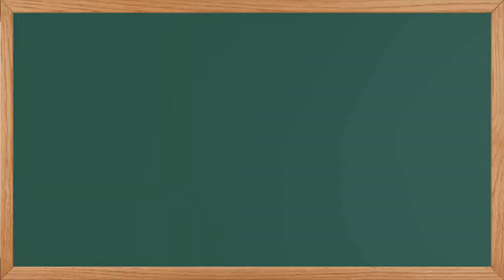[생물나라] 골격염색실험 (Skeleton Stain Kit)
★알리자린은 금속이온과 수용성의 색소를 형성하므로 체내의 칼슘염 심착부를 염색하게되며 PH지시약으로도 사용된다.(PH 3.7 ~ 5.2 / 황색 ~ 보라색)
★알시안블루는 다중 음이온을 염색할 수 있으며 섬유공업에서 염색액으로도 사용된다.
★골격염색은 석회화를 조사하거나 산호의 골격을 염색하여 성장을 측정하는데 쓰인다.